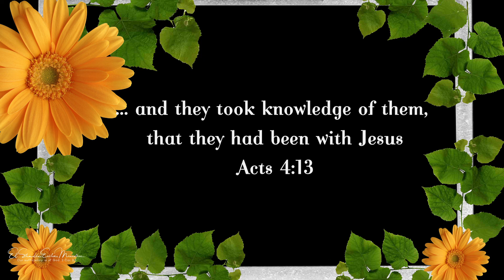A Word In Season To The Weary | March 18 | Bro. Bakht Singh | Daily Meditations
"... and they took knowledge of them, that they had been with Jesus" (Acts 4:13).

In Christ,
ElShaddai Ecclesia Ministries
Maryland, USA